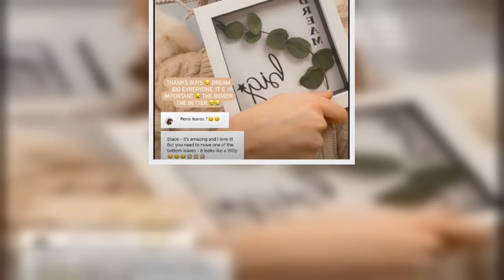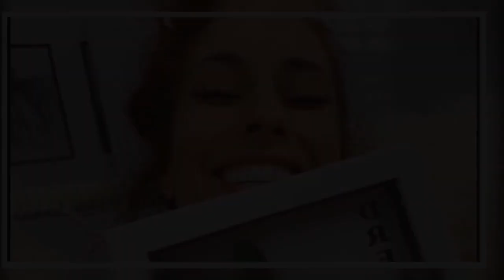Stacey Solomon left red-faced after fans point out rude message in her homemade leaf-art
Stacey Solomon's fans were quick to point out a rude interpretation of some homemade leaf art she shared on social media.  The presenter wanted to create a piece of natural leaf art our of dried leaves to display in a frame on her walls after being inspired by similar creations online.  After drying out a bunch of leaves, she told fans enthusiastically: "So I keep seeing people with the most beautiful eucalyptus prints and frames and I think they're so pretty and obviously my favourite leaf and fejka (artificial plants) so I thought I'd make one."  Showing them off she added: '"I've got all of my dead leaves together. I've been drying them for ages and now that they are nice and crispy I'm going to try and make one of those leaf frames that everyones got."   Stacey then went through the process of making her beautiful artwork, firstly gathering together her empty white box frame which she suggested you can buy cheaply from Amazon or the pound shop.  She then got some stick on stencil ...